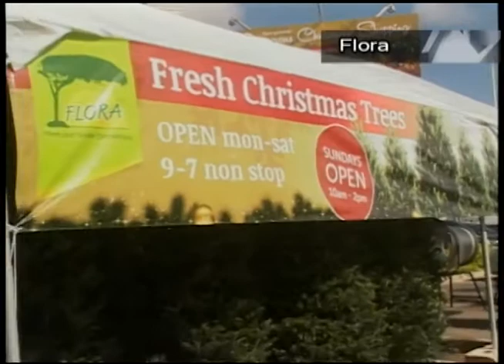Trend Alert - Flora Fresh Christmas Trees